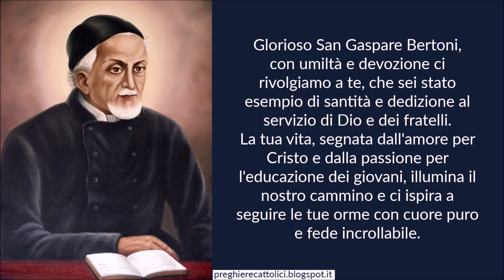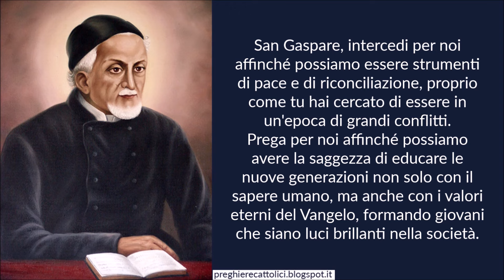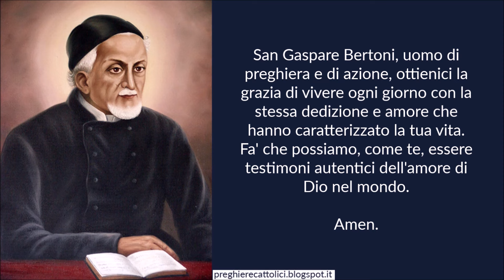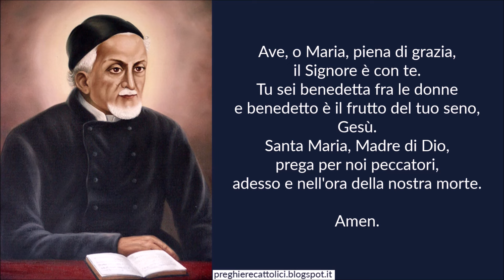Preghiera a San Gaspare Bertoni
Amen.

Glorioso San Gaspare Bertoni, con umiltà e devozione ci rivolgiamo a te, che sei stato esempio di santità e dedizione al servizio di Dio e dei fratelli. La tua vita, segnata dall'amore per Cristo e dalla passione per l'educazione dei giovani, illumina il nostro cammino e ci ispira a seguire le tue orme con cuore puro e fede incrollabile.
Tu che hai fondato la Congregazione delle Sacre Stimmate di Nostro Signore Gesù Cristo, infondici lo stesso zelo e lo stesso ardore missionario che hanno guidato ogni tuo passo. Aiutaci a vedere Cristo nei volti di coloro che incontriamo ogni giorno, specialmente nei più bisognosi e negli emarginati. Donaci la tua stessa compassione e il tuo coraggio nel portare la luce del Vangelo nelle tenebre del mondo.
San Gaspare, intercedi per noi affinché possiamo essere strumenti di pace e di riconciliazione, proprio come tu hai cercato di essere in un'epoca di grandi conflitti. Prega per noi affinché possiamo avere la saggezza di educare le nuove generazioni non solo con il sapere umano, ma anche con i valori eterni del Vangelo, formando giovani che siano luci brillanti nella società.
Ti chiediamo di sostenere con la tua preghiera tutte le opere educative e missionarie degli Stimmatini, affinché possano continuare a diffondere la fede, la speranza e l'amore. Proteggi e guida i sacerdoti, i religiosi e i laici che, seguendo il tuo esempio, dedicano la loro vita al servizio del prossimo.
San Gaspare Bertoni, uomo di preghiera e di azione, ottienici la grazia di vivere ogni giorno con la stessa dedizione e amore che hanno caratterizzato la tua vita. Fa' che possiamo, come te, essere testimoni autentici dell'amore di Dio nel mondo.

Amen.

Amen.

Amen.

Amen.